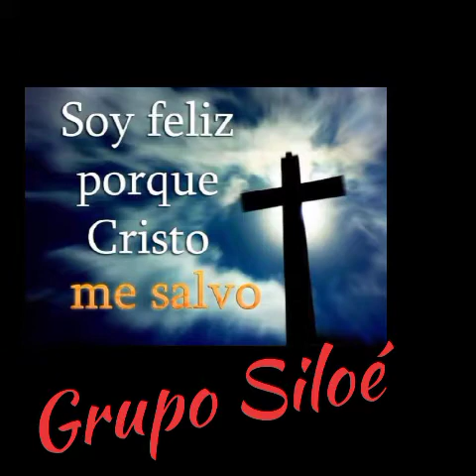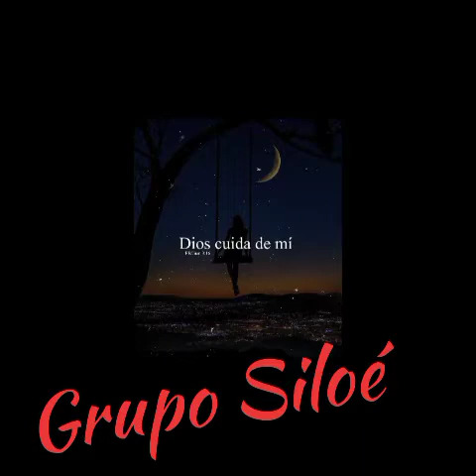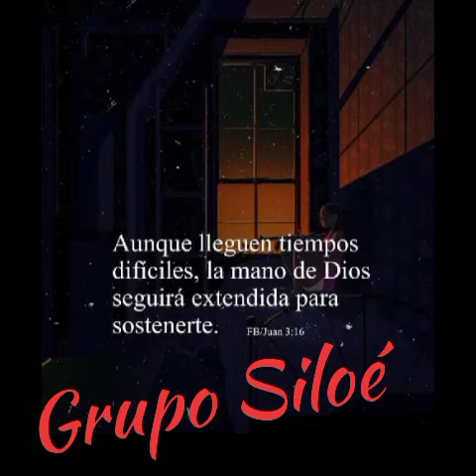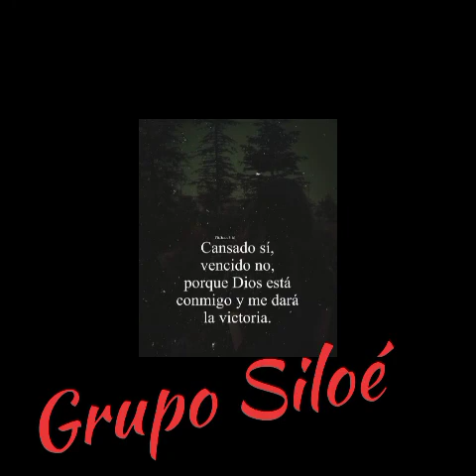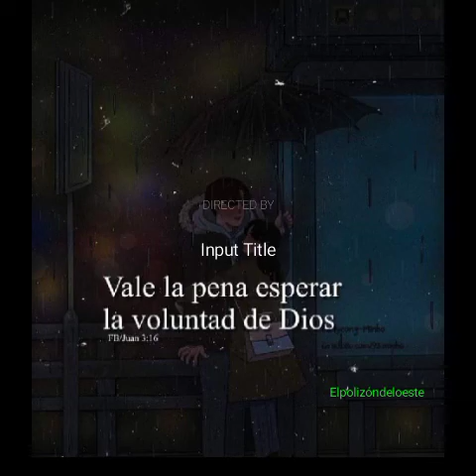Grupo Siloé - enganchados cumbia cristiana